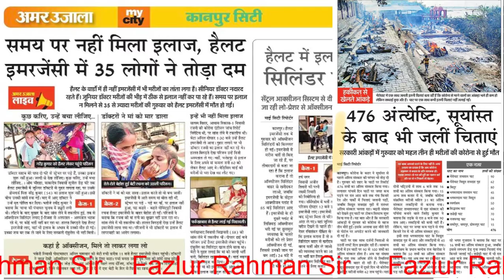Covid 19 in India || Covid 19 Oxygen || System | Who is responsible in India?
covid19 || corona || Covid 19 in India || Who is responsible for corona worst situation in India?
0:00  Crematorium Photo in Delhi
0:15  Grave yard
0:30  Mother and deceased son in Varanasi
1:20  Kanpur
1:35  Oxygen
2:00  Shortage of oxygen
2:15  Government response
2:50  Negligence of Government
3:12  Export of Covid 19 Vaccine
3:40  Who is responsible?
          Politicians and spiritual leaders.
Fazlur Rahman Sir
FazlurRahmanSir